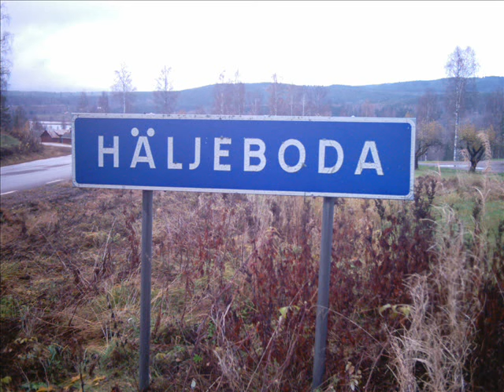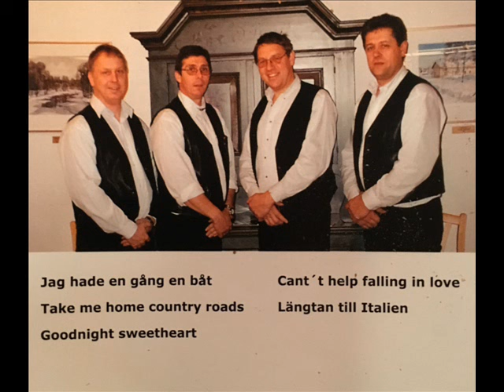Häljeboda Gosskör : Can´t Help Falling In Love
Lennart Wikstrand, Thomas Martinsson, Tommy Olausson, Owe Magnusson

Inspelad 2001 i Park Avenue Studio Arvika